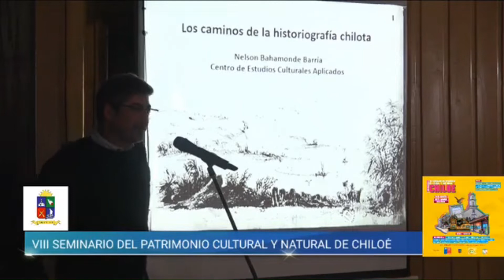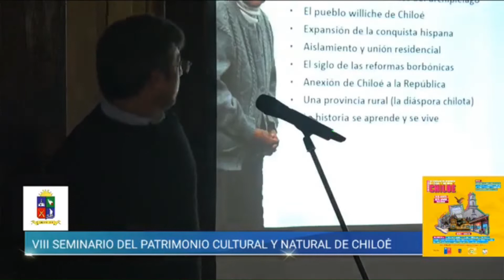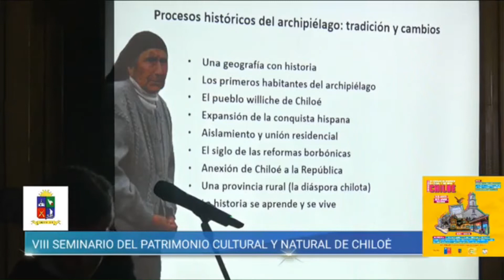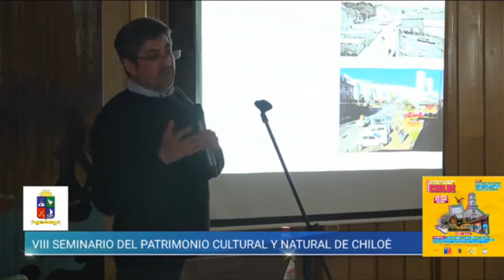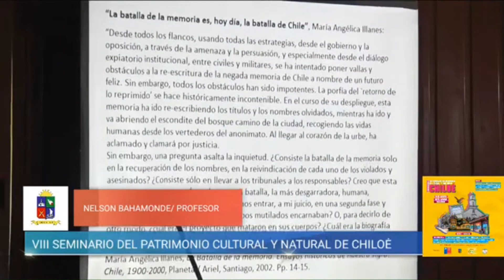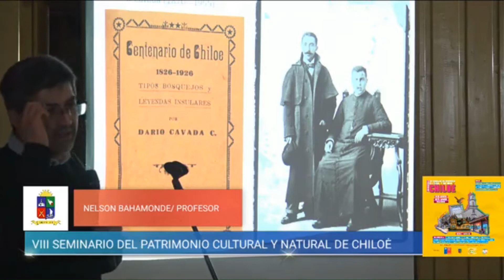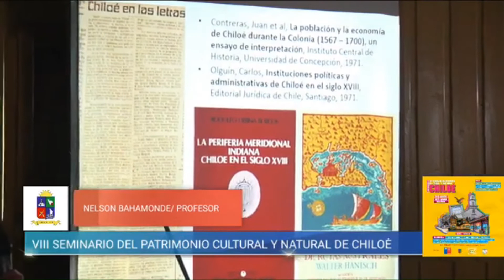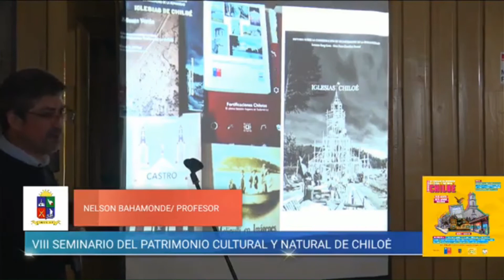Los caminos de la historiografía chilota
El propósito de la ponencia es mostrar la marcha de la historiografía isleña, sus etapas, autores y obras, analizando los esfuerzos por interpretar el pasado de nuestro archipiélago.
La historiografía de Chiloé se inicia en la última década del siglo XIX, viéndose un desarrollo que tiene -al menos- dos etapas. La primera, generada por escritores, profesores y sacerdotes, amantes de la historia y el folclor, quienes fueron los precursores en el estudio y difusión de nuestro pasado y de las tradiciones culturales. El segundo avance es impulsado desde la década de 1970 por historiadores e investigadores (profesores, antropólogos, arqueólogos, geógrafos, arquitectos, abogados, entre otros profesionales), que han examinado el desenvolvimiento histórico chilhueño con nuevas herramientas, aportando diversos enfoques y una abundante bibliografía.
Hoy podemos reconocer que durante un siglo y cuarto se han efectuado importantes contribuciones, a través de investigadores que han trabajado con pasión, orgullo, dedicación, sistemáticamente, unos en forma anónima y otros más conocidos. Gracias a esos agentes culturales tenemos una visión histórica más completa, pues abrieron sendas que nos permiten avanzar y proyectar, que es lo trascendente.
Así, más que entregar conclusiones sobre los trabajos realizados, se tratará de ofrecer posibilidades de utilidad científica y social, entendiendo que la puesta en valor del patrimonio cultural conlleva identificarlo, protegerlo, recuperarlo, interpretarlo y difundirlo, fortaleciendo la cultura e identidad de un pueblo.

Exposición realizada en el "VIII Seminario del patrimonio cultural y natural de Chiloé", organizado por la Red de Cultura de Chiloé, en Dalcahue el 19 de agosto de 2022.